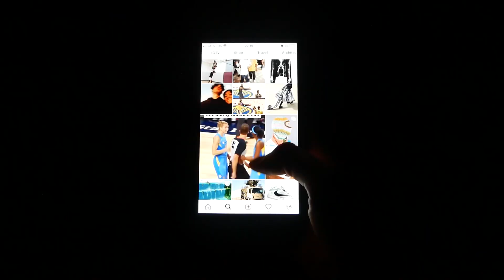G8 English Club Meeting | 10 ARGUMENTS FOR DELETING SOCIAL MEDIA ACCOUNT RIGHT NOW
During this meeting we’ll discuss:
-Why social media don’t connect but separate us as never before ?
-How to break free from the system of massive behaviour modification

Join out meeting to find out how to survive in the modern world without social medias

date/time: 19.11.20 at 19.00.
place: «Moy Kofe» coffee shop (2nd floor), 7 Navaginskaya str